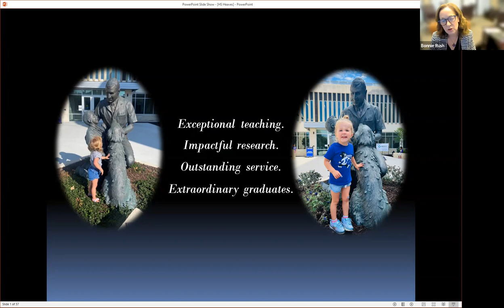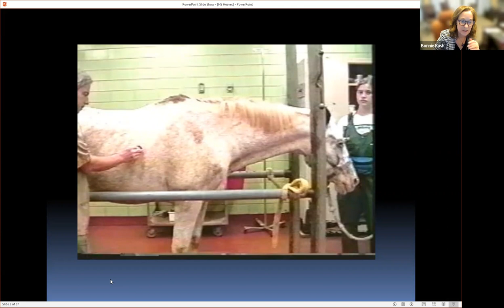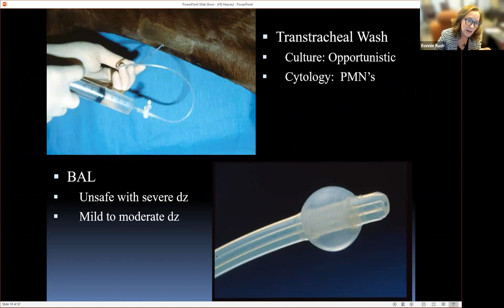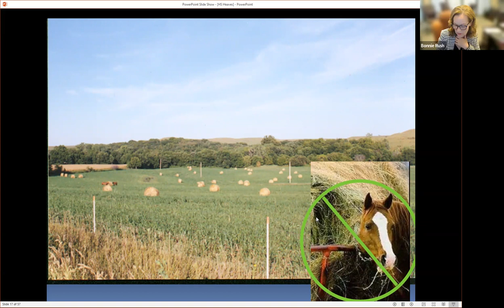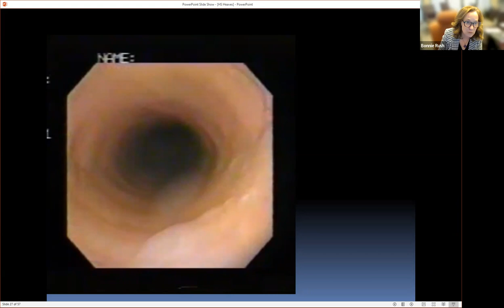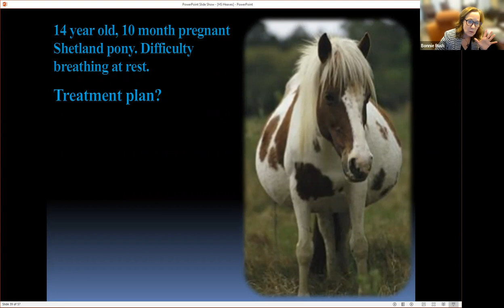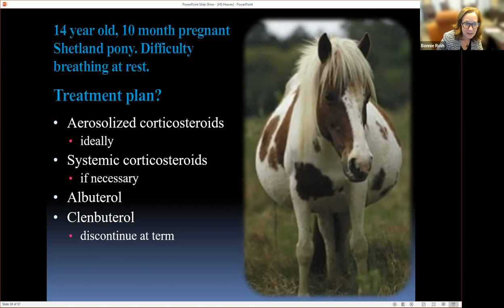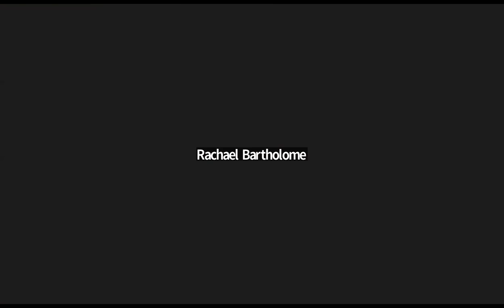Horses Get Asthma. Do They Have Inhalers Too?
Bonnie Rush, D.V.M., M.S., DACVIM, dean and professor in the College of Veterinary Medicine discusses how horses use inhalers. This is part of the Veterinary Medicine Lecture Series.